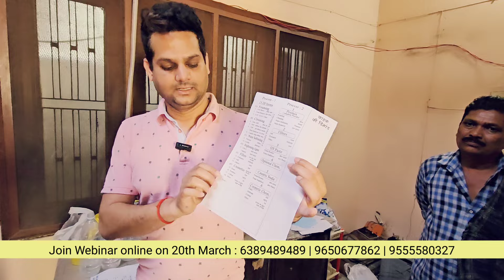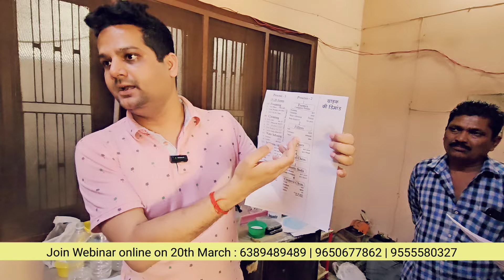Training on detergent powder making formula like ghadi detergent powder | Hitran Industries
Training on detergent powder making formula like ghadi detergent powder | Hitran Industries @Hitran

संपर्क करने का सही समय (सुबह 11 बजे से शाम 6 बजे तक) सोमवार से शनिवार, रविवार बंद, व्हाट्सएप से हमसे जुड़ें हमारी टीम संपर्क कर लेगी धन्यवाद 🙏

कानपुर आके ट्रेनिंग ले, सर्टिफिकेट प्राप्त करे, मशीनों की performa invoice बनवायें, बैंक आसान से लोन देगा, gov 35% तक subsidy, 2024 में होगी छप्पर फाड़ कमाई, पैसा ही पैसा होगा, खुद के बने मालिक, detergent factory लगायें |

🔥Recommended Video:

₹ 2 lac lagat ₹ 20 lac monthly sales karne wala business

यूट्यूब, इंस्टाग्राम, फेसबुक पर करे हित्रान इंडस्ट्रीज इंडिया प्राइवेट लिमिटेड (1967 से) को फॉलो करें |

hitran industries
detergent powder formula
detergent powder business
detergent powder making business
detergent powder making process
ghadi detergent powder ka formula
detergent powder kaise banta hai
Ghadi detergent powder formula
how to make detergent powder
washing powder
ghadi detergent powder kaise banta hai
detergent powder training centre
detergent powder ingredients list
washing powder formula
detergent powder manufacturers near me
detergent powder manufacturers in india
top detergent companies in india
biggest detergent companies
detergent company list
made in india detergent powder
cheapest detergent powder in india
how to start a detergent business
best quality detergent powder making formula
how to make surf powder at home
ghadi detergent ka formula kya hai
new detergent company
i want to start a business, but have no ideas
i want to start a business but have no ideas in hindi
गांव का बिजनेस
सस्ता और टिकाऊ बिजनेस
औरतों के लिए सबसे अच्छा बिजनेस कौन सा है
अनपढ़ महिलाओं के लिए काम
घर बैठे गरीब महिलाओं के लिए काम
गांव की महिलाओं के लिए बिजनेस
स्वयं का बिजनेस
दो हजार में शुरू करें ये बिजनेस कमाएं लाख रुपये महीना
घर से चलने वाला बिजनेस
365 दिन चलने वाला बिजनेस
गांव में सबसे ज्यादा चलने वाला बिजनेस
low cost detergent powder formula
training course for detergent making
online detergent poeder tray making course
detergent making training center
washing powder mein jhag kaise banaen
washing powder cleaning problem kaise solve karen
washing powder mein jhag ki problem kaise solve karen
foam regulator for detergent powder
foam booster ingredients
how to make foam booster
foam booster for washing powder
washing powder foam
what is ot paste
what is deterfent premix
washing powder concentrate
detergent powder premix
detergent premix
hitran premix
hitran chemicals
detergent powder chemicals list
detergent chemical list
detergent powder ingredients
how many ingredients use to make best detergent powder
list of detergent powder ingredients in india
surf excel detergent powder formula
high quality foam booster
rishabh garg
best business trainer in India
business startup training by Rishabh garg
business training center